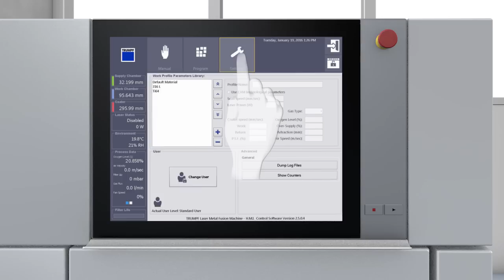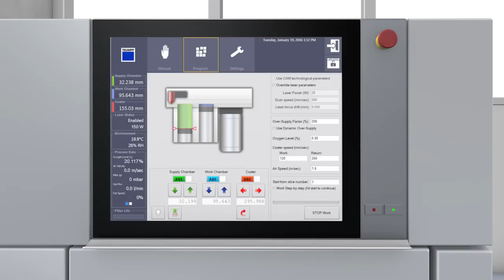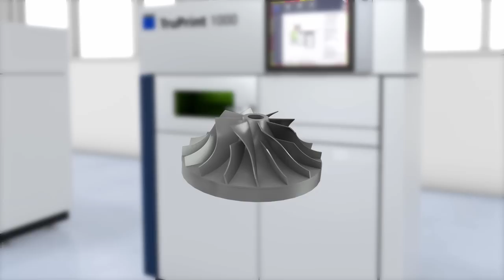Additive manufacturing with the TruPrint 1000 from TRUMPF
The TruPrint 1000 produces components of almost any geometrical shape. Even complex shapes can be easily and rapidly transformed from the CAD drawing into a real component – and in the best quality. Whether it’s a one-off, prototype or small series, the TruPrint 1000 gives you limitless creativity in the implementation of your ideas.